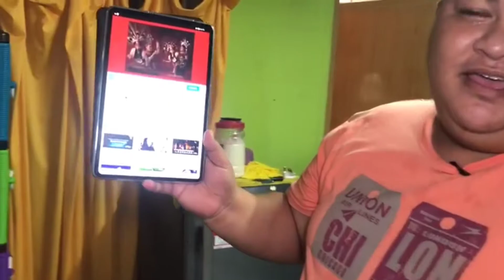masak buntut ayam super pedas!!